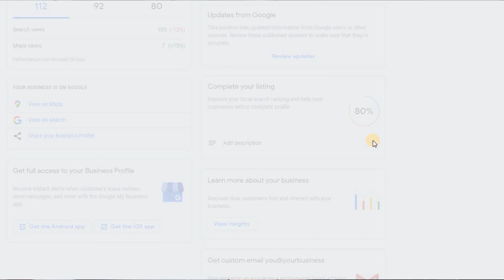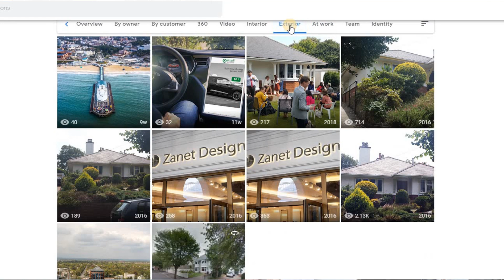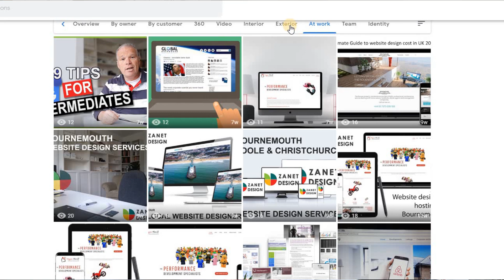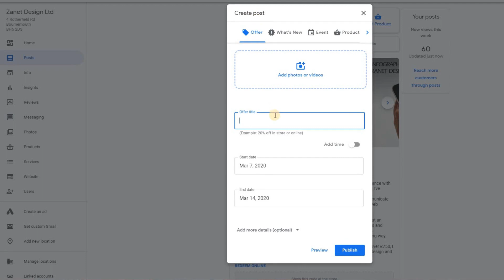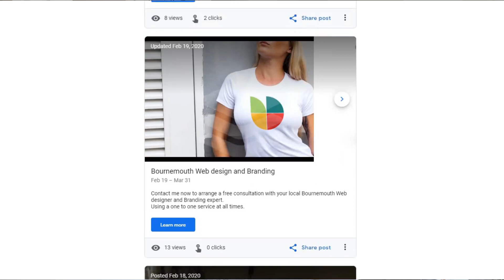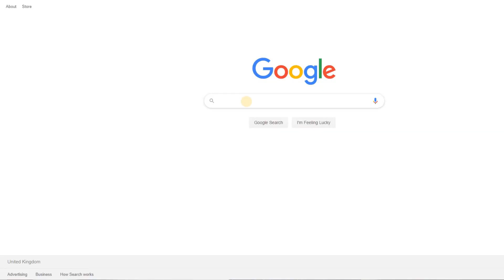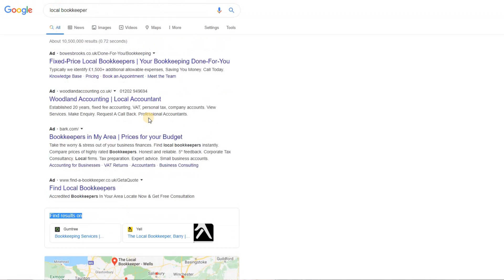RANKING EXPERT ON How To Use Google Business Effectively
How To Use Google My Business Effectively
This Step By Step Tutorial will show you How To Use Google My Business Effectively and Maximise your chances of finding new business clients and customers.

There are several small little chores you can do each week which will help you maintain your effectiveness in the Google Map Pack and at the same time will keep you fresh and authoritative within your local SEO competition.

Its so easy to set up your Google My Business Listing when you first register, follow a couple of my tutorials and see some great results. But a few months down the line, your competition have also started applying some effective SEO measures and there posts and events are newer and more relevant. In Google it never stays still, there is always someone ready to overtake you if you don't perform some regular optimisation every so often.

So join me now for my Step By Step Google My Business Tutorial and we will get you back in the fast lane!

0:00 Overview
0:50 Google My Business does help small business with plenty of enquiries
1:10 The items on my notepad
1:30 Is it worth the pain - don't miss this anecdote!
2:10 Understand WHY you do things on Google My Business.
3:00 Opportunity to improve your business
3:30 Fill out 100% of Google My Business requirements
4:10 Add you branding / adding a Logo
4:40 Geotag add products aim for 100 images in the first month
5:20 Images bring fresh effective traffic
5:40 Add posts including special offers
6:00 Use keywords in title and first sentence
6:20 Add Events and products too at least once a month
6:50 SEO - Keep update - optimise for customers
7:20 New areas to look out for in Google My Business
7:40 Look out for new features to get ahead
8:20 Know and check you Google My Business NAP
8:50 know that its ineffective if you have differences in your address
9:20 Keep Bing the same with importing your Google My Business account details
9:40 Check out the new results above the 3 pack in Zero spot!
10:10 some concluding pointers

Hello there! I'm Zane Clements. I Own Zanet Design. I have designed web sites and worked with small businesses, entrepreneurs and marketing agency's for over 20 years. I have now decided to share my web design experience with you.